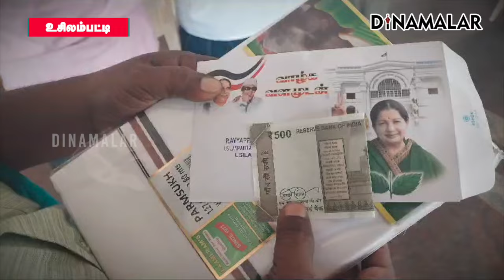என்ன வேணும் தின்னுங்க..! இஷ்டம் போல வெ(து)ட்டுங்க.!! | Election Fever |lok sabha election 2024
இந்த வாட்டி மூணாவது முறையா மோடியே மீண்டும் பிரதமரா வரணும்ன்னு சொல்லி பாஜ காரங்க தீவிரமா வேல செஞ்சிட்டு இருக்காங்க. 400 க்கும் மேற்பட்ட தொகுதியில வெற்றி பெறுவோம்ன்னு வேட்பாளர்களையும் தடாலடியா அறிவிச்சுட்டு இருக்காங்க. தேர்தல் களத்துல பாஜக ஜெட் வேகத்ல எறங்கி வேல பார்த்துட்டு இருக்கு.

ஆனா,  இண்டி கூட்டணி நாளுக்கு நாள் நொந்து போயிட்டு வர்றதா எதிர்கட்சிக்காரங்க கிளப்பி விடுறாங்க. தமிழ்நாட்ட பொறுத்தமட்டுல திமுக கூட்டணியில இடம் பெற்ற கட்சிங்க இந்த தேர்தல்யும் தொடருது.

ஊரு ரெண்டு பட்டா கூத்தாடிக்கு கொண்டாட்டம்ன்னு சொல்லுவாங்க. இந்த பழமொழி ஒபிஎஸ், இபிஎஸ்க்கு பொருத்தமா இருக்கு. நா கட்டுனா உன்னத்தான் கட்டுவேன்னு ஒபிஎஸ் ஒத்தக்கல்ல நிக்கறாப்ள. ஆனா, இந்த மாப்பிள்ளையே வேணாம்ன்னு இபிஎஸ் தரப்பு சொல்லுது.

இத... இதத்தான் நாங்க எதிர்பார்த்தோம்ன்னு திமுகவும் கூட்டணி கட்சிக்காரங்களும் ஒபிஎஸ், இபிஎஸ் தரப்ப வறுத்தெடுக்குது. ரெண்டு பேரையும் பிரிச்சு வச்சு அரசியல் ஆதாயம் தேடுறதா பாஜ மேல திமுக குத்தம் சுமத்துது.

இந்த சைக்கிள் கேப்ல சிந்தன செஞ்ச குக்கர் பார்ட்டி தினகரன், ஒபிஎஸ், இபிஎஸ் ரெண்டு பேரும் ஒத்து வரமாட்டாங்கன்னு சரியா கணக்குப் போட்டு பேசாம பாஜக பக்கம் ஐக்கியமாயிட்டார். பாஜ கூட்டணிய ஆதரிச்சு தீவிரமா தேர்தல் பிரச்சாரம் செய்யவும் தயாராயிட்டு இருக்காரு.

ரெட்ட இல எங்களுக்குத்தான்னு ஒபிஎஸ்  தரப்பும், ரெட்ட இலய யாரும் சொந்தம் கொண்டாட முடியாதுன்னு இபிஎஸ் தரப்பும் சவால் விட்டுட்டு வர்றாங்க. 39 தொகுதிகளிலும் வெற்றி பெறுவோம்ன்னு ரெண்டு பேரும் பேசி வச்ச மாதிரி சொல்லுறாங்க.

ரெட்ட இல யாரு பக்கம் சாயும்கிறது சுப்ரீம் கோர்ட் முடிவு செய்யும். நாம எலக் ஷன் வேலய பாப்போம்ன்னு ரத்தத்தின் ரத்தங்கள் களத்தில் இறங்கி ஜரூரா வேல பாத்துட்டு இருக்காங்க.

ஒபிஎஸ் ஆதரவு எம்எல்ஏ மதுரை உசிலம்பட்டி அய்யப்பன் ரெண்டு நாளுக்கு முன்னாடி பூத் கமிட்டி மீட்டிங் போட்டாரு. ஆம்பளயாளுக்கு சூப்பர் வேட்டி, 500 ரூபா, பொம்பளயாளுக்கு சூப்பர் சேலை, 500 ரூபா கொடுத்து குஷிப்படுத்தினாரு. 39 தொகுதிலயும் ரெட்ட இலைல போட்டி போட்டு அண்ணன் ஒபிஎஸ் வேட்பாளர்ங்க வெற்றி பெறுவாங்கன்னு போற போக்குல பத்தவச்சுட்டு போனாரு.# # Coimbatore lok sabha election 2024